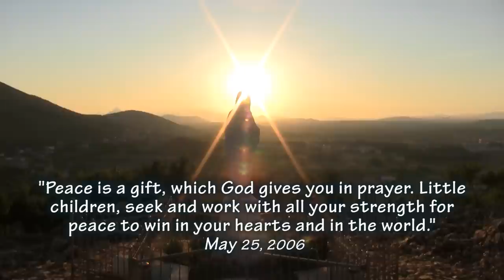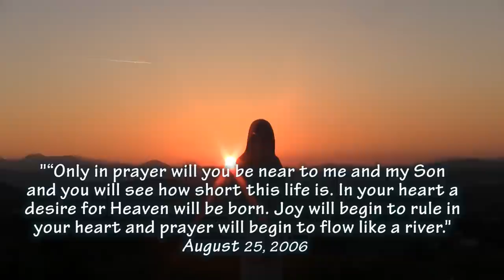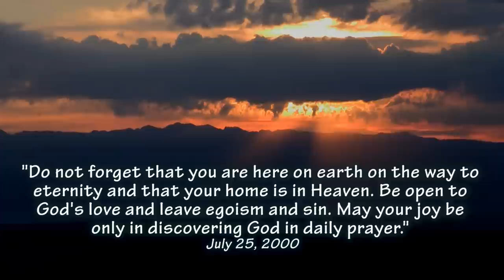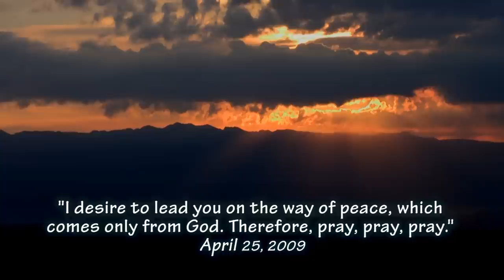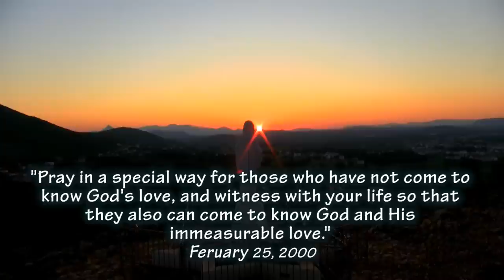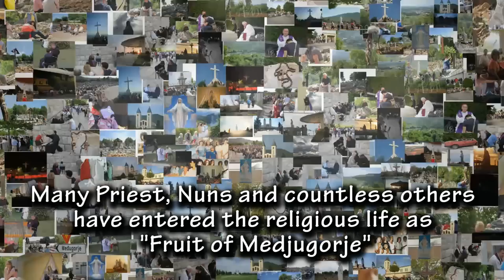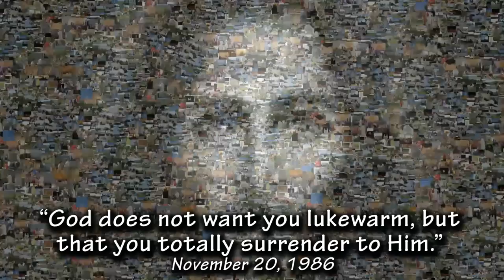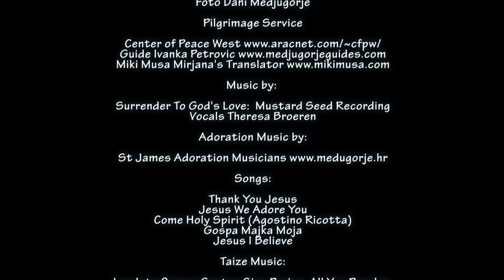The Miracle of Medjugorje 5 of 5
"The Miracle of Medjugorje" is a new HD movie that focuses on the most prevalent but yet often overlooked miracle. That miracle is the miracles of millions upon millions of people returning to God as a result of the Blessed Mother calling all living souls to return to God.
 What is causing so many people to put God in the first place in their lives? Are you ready for Jesus? Is Medjugorje connection to Our Lady of Fatima?
See the first few days of this story told in detail.  Hear about the miracle of the word MIR (Peace) appearing in the sky.
See Mirjana's yearly apparition on March 18th 2010 and commentary on what she sees and feels.
Listen to all six visionaries talked. Hear the visionaries talk about the first miraculous medical cure a blind man, and Ivanka embracing her deceased mother.
See for yourself the miracle of gold rosaries, the miracle of weeping bronze statue and see actual footage of the miracle of the sun and hear true testimony to phenomenon.
But most important of all see the biggest miracle of all, thousands of people 24 hours a day,  7 days a week, 365 days a year for more than 29 years , praying day and night, confessing and converting their life's back to God.
Hear about Mary's role in helping bring you to Her Son Jesus. She tells us about opening our hearts to Jesus, praying from the heart, and the power of prayer and fasting.
Let s focus on what the Blessed Mother is telling us to do through her messages from heaven.
"Pray Pray Pray!"